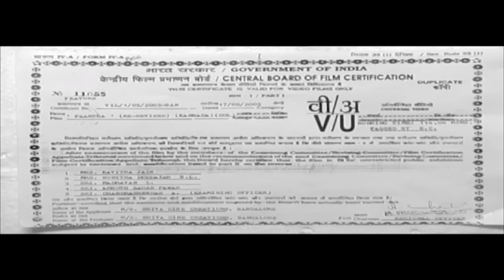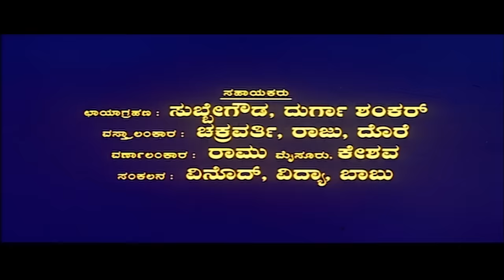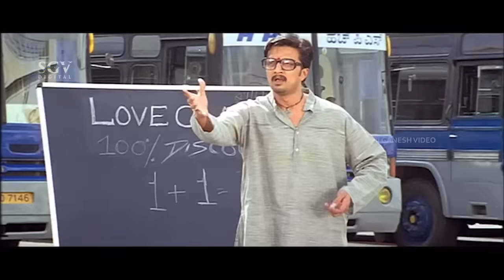Partha Kannada Full Movie | Sudeep | Hardeep | Kiccha Sudeep Movies | Action Film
Watch Partha Kannada Full HD Movie. Starring : Sudeep, Hardeep On SGV Digital - Kannada Full Movies Youtube Channel.

Also Starring : Dr Vijay, Geetha S Rao, Siddartha, Kirloskar Sathya, B V Radha, M N Lakshmidevi, Chaithra Hallikeri, Ganesh Rao, Vemkat Rao, Bullet Prakash, Yathiraj, Shivajirao Jadav

Director : N Omprakash Rao
Banner : Shiva Cine Creations
Presenter : M S Sureshbabu (Pintu)
Producer : H R Rajashekar, Sudha Umesh Kadur
Screenplay : N Omprakash Rao
Dialogue : M S Ramesh, R Rajashekar
Lyrics : V Nagendra Prasad, Kaviraj

Partha – ಪಾರ್ಥ2003*SGV